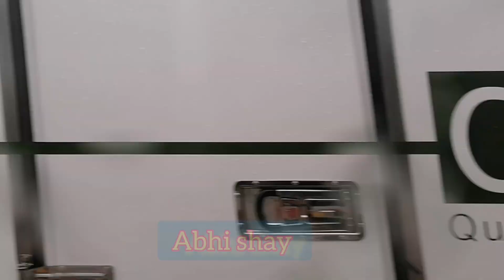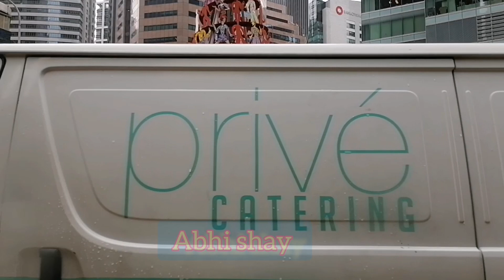ROAD TRIP BY BUS